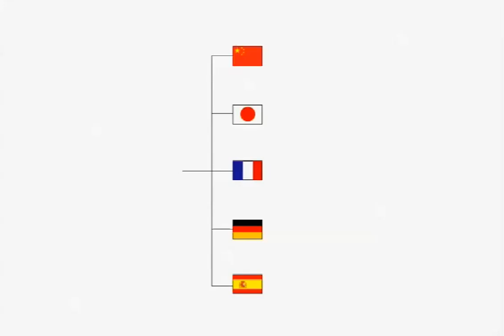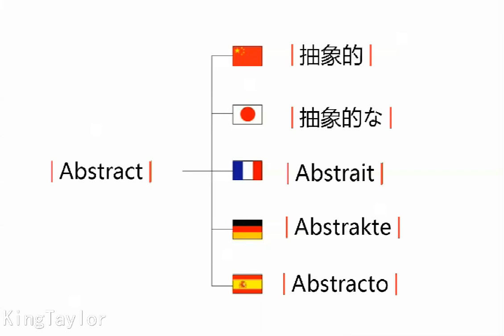How to pronounce Abstract in German，French，Japanese，Chinese and Spanish-Sexy King Taylor